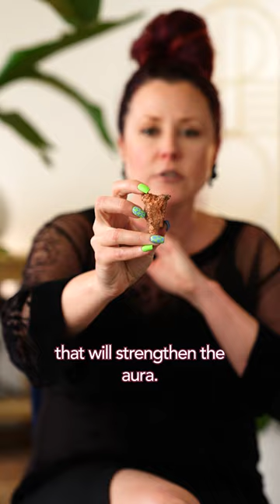The Best Crystals for Strengthening Your Aura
Learn crystal healing with our downloadable classes
Pink Heart Healing is the premiere place for education and information in crystal healing and intuitive development. Here, you'll find the most comprehensive resources for personal and spiritual development, as well as a premium selection of crystals and natural products from around the world.

Beth Ann Kennedy is a crystal expert, psychic, and teacher of the healing and intuitive arts. Her work focuses on personal growth, the development of intuition, and the expansion of consciousness. Where modern society tends to focus on the advancement of technology, Beth Ann’s research aims to bring light to humanity’s ability to connect to and attain higher consciousness.Her work in crystal healing finds equilibrium between dualities, navigating pragmatic reality with the unlimited potential of the universe and spirit world. She uses her “common sense” style when teaching and working with clients by focusing on positivity while embracing reality to heal and work through issues.

We create content for everyone from beginners to advanced practitioners and we hope you find this channel to be a useful resource for all things healing and crystals.